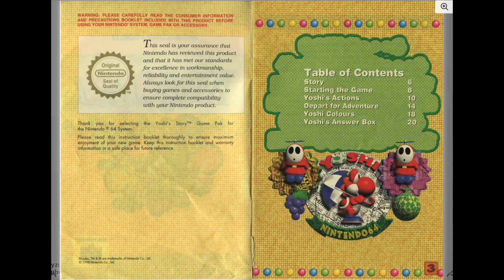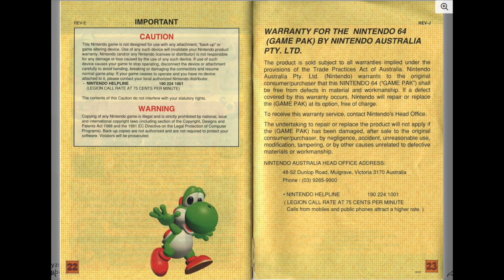[N64 Manual] Yoshi's Story (AUS) - Nintendo 64 Game Instructions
"Step into the thrilling world of Yoshi's Story (AUS) for Nintendo 64 with a twist! 🌟 We've animated the game manual, turning pages every 5 seconds, to bring this classic to life in a whole new way. 📖✨

🔗 Explore the Animated Manual: Get a glimpse of the Yoshi's Story (AUS) secrets in our animated format. Check out the original PDF here: